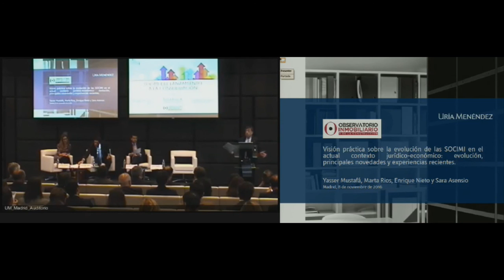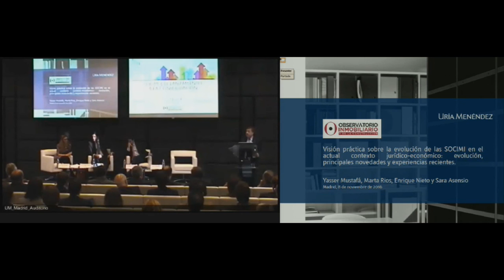Encuentros Inmobiliarios: SOCIMI, del Lanzamiento a la Consolidación [PRESENTACIÓN]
Presentación del encuentro: SOCIMI, del Lanzamiento a la Consolidación por: Diego Armero, Javier Martín y Luis Martín Guirado
Encuentro Inmobiliario: SOCIMI, del Lanzamiento a la Consolidación